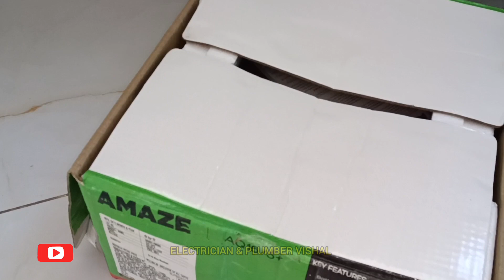HOW TO INSTALL INVERTER |INVERTER WIRING CONNECTION | INVERTER KAISE LAGAYE | ELECTRICIAN VISHAL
inverter
inverter connection
inverter kaise lagaye
inverter connection kaise kare
inverter connection ?
inverter price
inverter battery price 2022-23
inverter battery problem solution
inverter battery konsa le
inverter repair kaise kare
inverter AC
inverter AC vs normal ac
electrician vishal
electrician plumber vishal
electrician & plumber vishal
inverter
inverter connection
inverter kaise lagaye
inverter connection ?
inverter price
inverter AC
electrician vishal
electrician plumber vishal
electrician & plumber vishal
inverter installation at home
inverter installation
inverter in power electronics
inverter inverter
inverter battery power sockit
inverter installation in Hindi